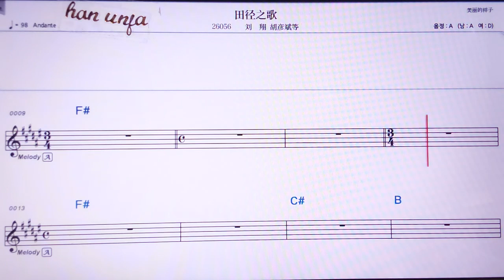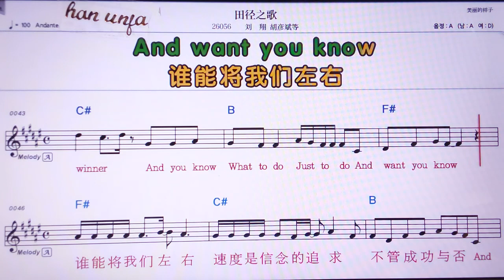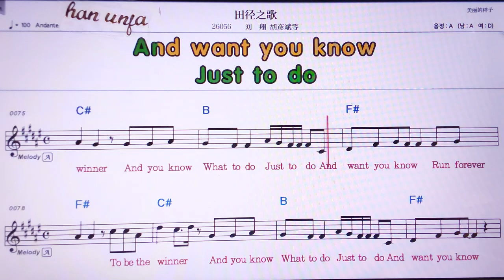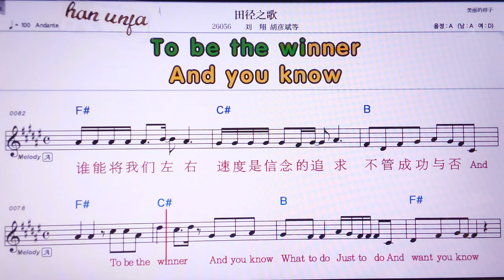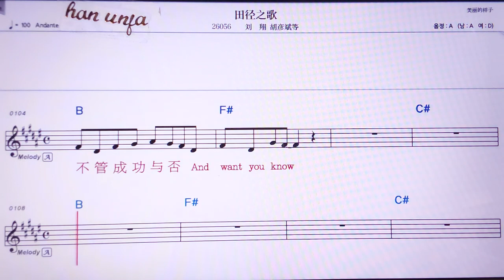💖랑써샤라라/리궈샹 👍MR,노래방, 가라오케, 악보, 코드, 가사 ,Karaoke,반주